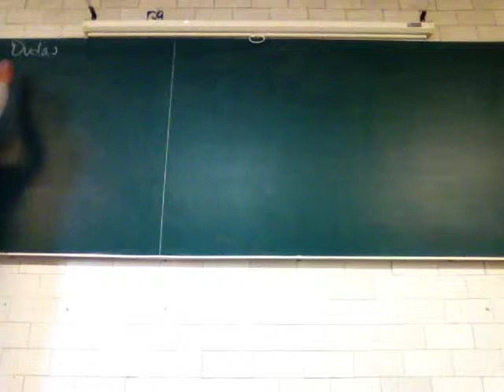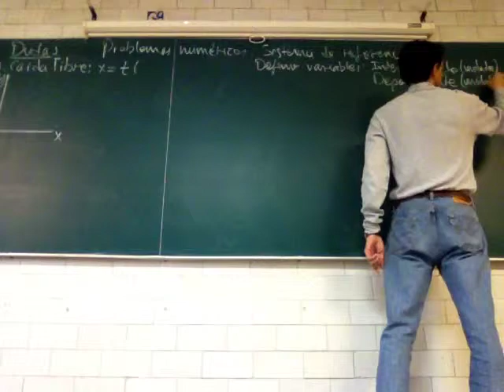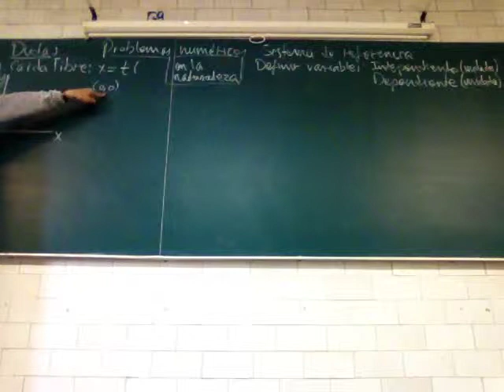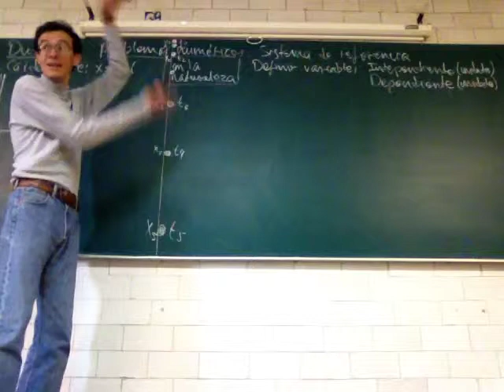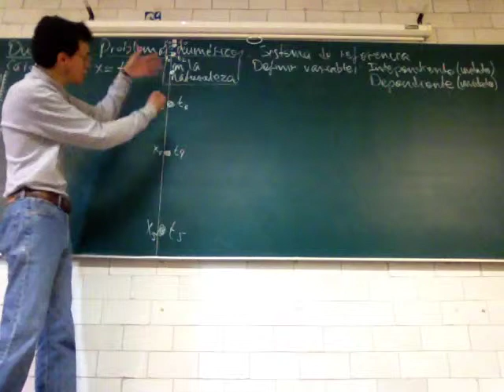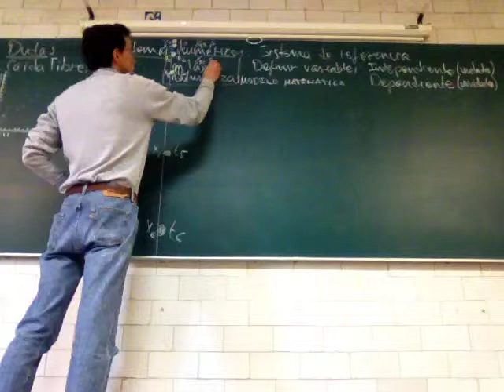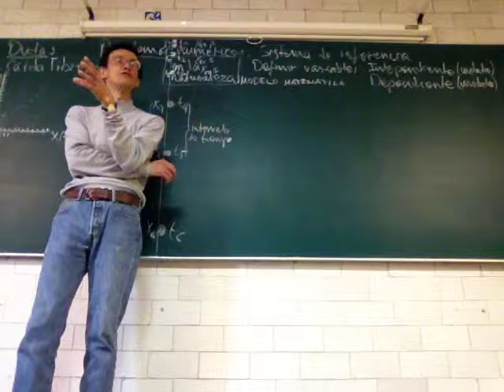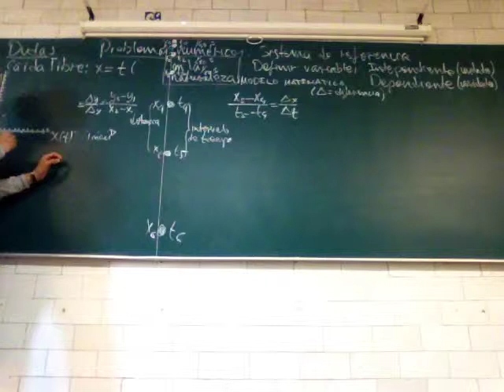Estrategias Para Plantear y Resolver Funciones. Biomatemáticas II Raúl Alva 1/3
Estrategias Para Plantear y Resolver Funciones. Biomatemáticas II Profesor Raúl Alva. Primera parte